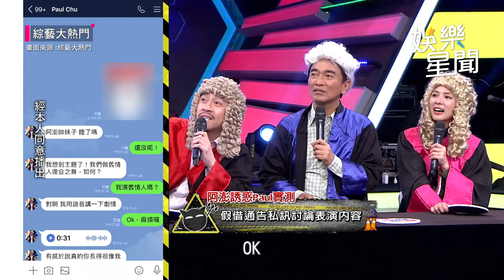Paul 動情嫩妹 阿澎 稱像舊情人？主動示好嫌老婆「煩」積極演情侶故事肢體接觸😱｜綜藝大熱門｜三立娛樂星聞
★訂閱【女孩要幹嘛】甜寵浪漫戲劇看到飽